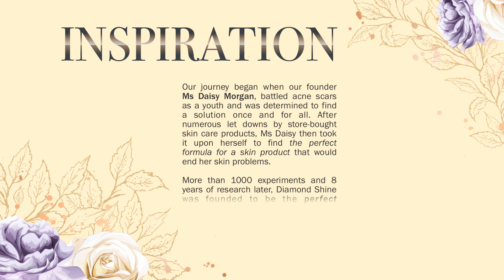Diamond Shine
Skincare